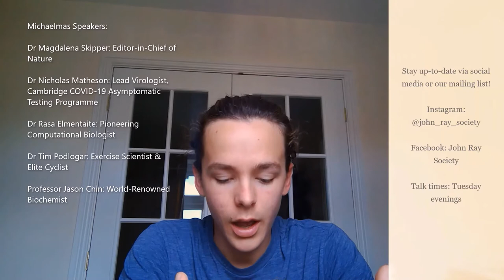John Ray Society - Matthew and Zhihan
Watch this short introductory video on the John Ray society.